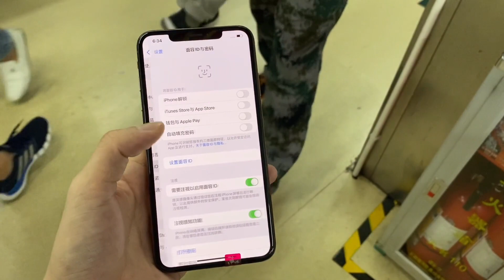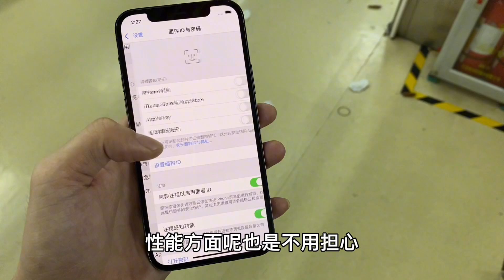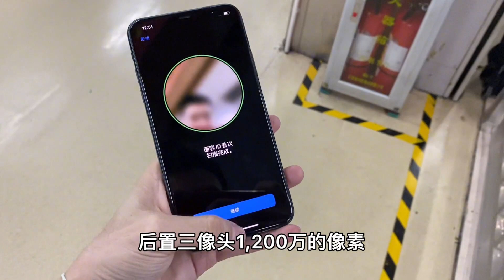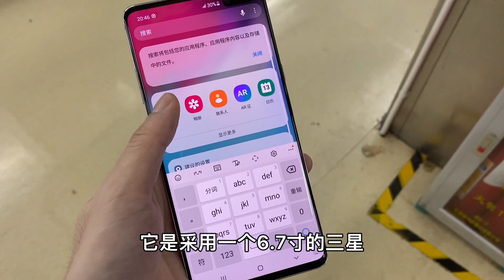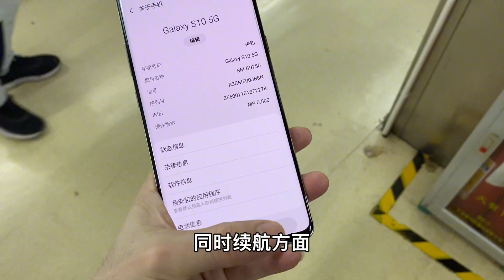ENG SUB 3年前的 iPhone XS Max 为什么在手机市场还这么火爆，看完你就明白了